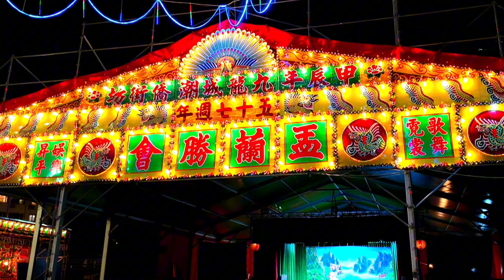#58 Street photography•九龍城如蘭勝會•Hungry Ghost Festival•Chinese Opera•Leica M10-R APO-Summicron-M 90AA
Photowalk with the same Camera and Leica lens I used to shoot last time at the Hungry Ghosts festival.
Still love the color contrast from the Leica APO lens. You can see how beautiful the photos are from this camera setup.

Chinese Chaozhou Opera of the Hungry Ghosts festival
新天彩潮劇團

Makeup for Chinese opera is a long and specialized process. One of the most common styles is the "white and red face"

Leica M10-R
Leica APO-Summicron-M 90 f2.0 ASPH